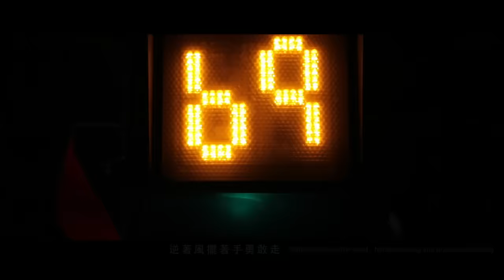[avex官方HD] 瑞瑪席丹Rima Zeidan -《靜靜》歌詞版MV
瑞瑪席丹Rima Zeidan首張創作專輯「你 知不知道」

「靜靜」是一首寫給安慰力量來源的情歌。

原本以為自己是寫一首情歌，紀念曾經在海外時那段平靜恬好的時光。當曲子漸漸成型，歌詞卻像是詩歌一般，顯得不那麼像華語歌曲的牽腸掛肚。製作人黃中岳停下了工作，跟瑞瑪表示「我聽見的感情，是妳在對更大的某個對象傾訴。」於是，創作人在製作人的啟發後，將整首歌情緒再昇華，變成寫給上帝的歌。歌裡有海、有風、有夜空，在錄音室唱完的霎那，瑞瑪感受到這首歌巨大的包圍，溫暖而安慰。

[ 瑞瑪的話 ]
歌詞寫道『你牽著我的手，再苦都能度過』，當時腦中畫面是正走在一個寬廣道路絕不回頭，這是一首蘊含愛和勇氣的歌，希望聽完這首歌的人，都能得到安慰和勇氣，當下面臨難題都是暫時的，再苦都能度過！

[ 靜靜 ]      詞曲：Rima Zeidan
In this moment   written and composed：Rima Zeidan

想念曾經   和你躺在草地看星星
閉上眼睛   想像未來    是什麼光景
Remembering what was    laying with you on the grass    and staring at the stars
Closing our eyes    imagining the future    and what it will be

在這瞬間我只想靜靜的
把握這最感動的時刻
At this instant    I only want to silently
Grasp this moving moment firmly

沉浸在    風吹過   的溫柔
你牽著我的手  再苦都能度過。
仰著頭  看星空  向前走
那希望自由的我 其實沒離開過
Indulging in the softness of the blowing breeze
You hold my hand    and all hardship can be overcome
I raise my head    look to the sky    and move onward
My yearning for freedom has never left

抓件大衣 想去旅行   為何又遲疑
或許習慣安逸    還是我需要勇氣   oh oh oh~
在這一刻我只想靜靜的
聽著冷空氣中的呼吸
Grabbing my coat    I wanna hit the road    but yet I hesitate
Maybe I’ve grown complacent in my comfort zone    maybe I just need more courage   oh oh oh
At this moment    I only want to silently
Listen to our breathing in the frigid air

隨著風  飄著走 不回頭，
渴望自由的我    其實沒離開過
Drifting with the wind    not looking back

逆著風   擺著手   勇敢走
迎著風  笑著走  不回頭
Walking against the wind    hands swaying    bravely advancing
You hold my hand    and all bitterness can be overcome
Greeting the wind    laughing as I walk    not looking back

渴望自由的我      一直沒離開過
I raise my head    look to the sky    and move forward

今晚的月亮它正對我笑著
是否同樣也對你笑
The moon tonight is smiling at me
Is it also smiling at you?